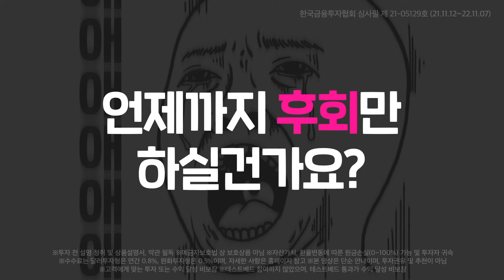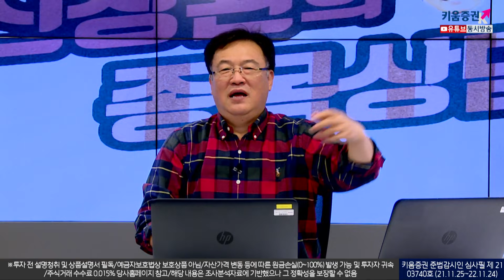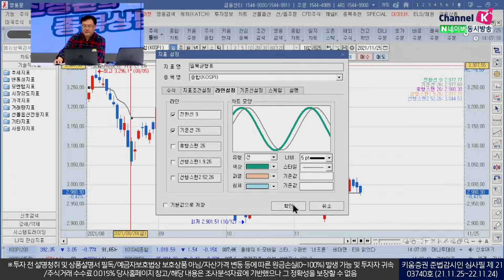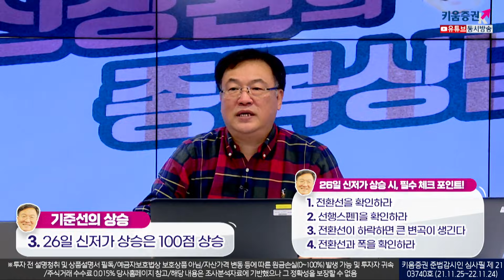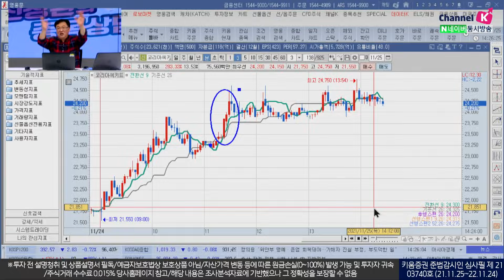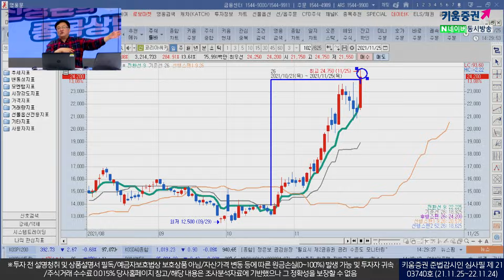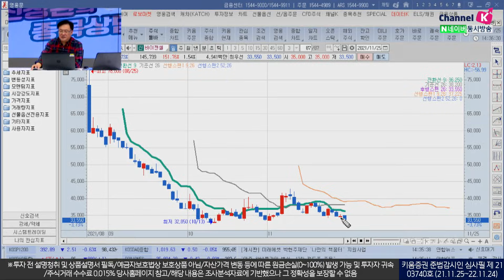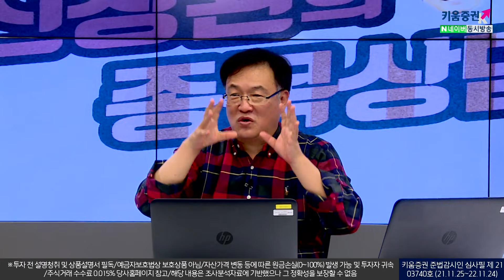26일 신저가 상승이라고? 전환선을 확인하고 가야지~ (종목상담소/21.11.25)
[26일 신저가 상승 시, 필수 체크 포인트!]
1. 전환선을 확인하라
2. 선행스펜1을 확인하라
3. 전환선이 하락하면 큰 변곡이 생긴다
4. 전환선과 폭을 확인하라

[특집] '신창환의 실전투자 교실' 키움증권 'THE STOCK' 특별 강의
2강(일목균형표+이동평균선+스토캐스틱)

신창환의 실전투자교실은 매주 수요일 19시에 업로드 할 예정입니다.
구독자에게만 제공되는 특별 강의로 구독후 시청하실 수 있습니다.
(실전투자교실외에도 종목추천, 종목리뷰, 이슈분석 등 다양한 콘텐츠를 확인하실 수 있습니다)

※ 돈버는 투자이야기 'THE STOCK'
개인 주식 투자가의 성공적인 투자를 돕고자 개설한 채널입니다.
종목추천, 이슈분석, 교육 강의까지~ 키움증권 'THE STOCK'과 함께 성공투자 하세요!!